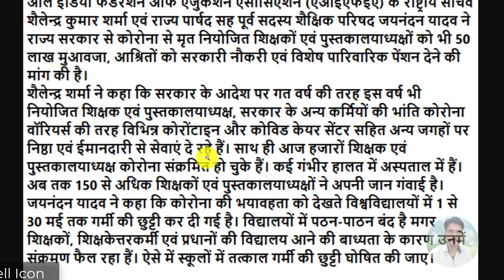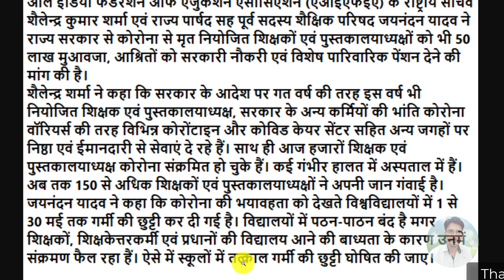नियोजित शिक्षकों को पेंशन, ₹50 लाख मुआवजा और सरकारी नौकरी | Bihar Contract Teachers News Today 2021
कोरोना से मौत पर शिक्षकों को भी मिले विशेष पेंशन, आश्रितों को 50 लाख मुआवजा और सरकारी नौकरी
बिहार के नियोजित शिक्षकों एवं पुस्तकालयाध्यक्षों ने भी कोरोना संक्रमण से मौत होने पर राज्य के अन्य कर्मियों की भांति मुआवजा, आश्रितों को सरकारी नौकरी एवं विशेष पारिवारिक पेंशन देने की मांग की है। साथ ही कोरोना की भयावहता को देखते हुए विश्वविद्यालयों, महाविद्यालयों की तर्ज पर सरकारी स्कूलों में भी अविलंब ग्रीष्मावकाश घोषित करने की मांग की है।

ऑल इंडिया फेडरेशन ऑफ एजुकेशन एसोसिएशन (एआईएफईए) के राष्ट्रीय सचिव शैलेन्द्र कुमार शर्मा एवं राज्य पार्षद सह पूर्व सदस्य शैक्षिक परिषद जयनंदन यादव ने राज्य सरकार से कोरोना से मृत नियोजित शिक्षकों एवं पुस्तकालयाध्यक्षों को भी 50 लाख मुआवजा, आश्रितों को सरकारी नौकरी एवं विशेष पारिवारिक पेंशन देने की मांग की है।

शैलेन्द्र शर्मा ने कहा कि सरकार के आदेश पर गत वर्ष की तरह इस वर्ष भी नियोजित शिक्षक एवं पुस्तकालयाध्यक्ष, सरकार के अन्य कर्मियों की भांति कोरोना वॉरियर्स की तरह विभिन्न कोरोंटाइन और कोविड केयर सेंटर सहित अन्य जगहों पर निष्ठा एवं ईमानदारी से सेवाएं दे रहे हैं। साथ ही आज हजारों शिक्षक एवं पुस्तकालयाध्यक्ष कोरोना संक्रमित हो चुके हैं। कई गंभीर हालत में अस्पताल में हैं। अब तक 150 से अधिक शिक्षकों एवं पुस्तकालयाध्यक्षों ने अपनी जान गंवाई है।

जयनंदन यादव ने कहा कि कोरोना की भयावहता को देखते विश्वविद्यालयों में 1 से 30 मई तक गर्मी की छुट्टी कर दी गई है। विद्यालयों में पठन-पाठन बंद है मगर शिक्षकों, शिक्षकेत्तरकर्मी एवं प्रधानों की विद्यालय आने की बाध्यता के कारण उनमें संक्रमण फैल रहा हैं। ऐसे में स्कूलों में तत्काल गर्मी की छुट्टी घोषित की जाए।
नियोजित शिक्षक खुशखबरी- बिहार सरकार का ऐलान | Contract Teachers News Today | Bihar Niyojit Shikshak
नियोजित शिक्षक का आज का ताजा समाचार,niyojit teacher news, niyojit teacher latest news, niyojit teacher
नियोजित शिक्षक बिहार,नियोजित शिक्षक समाचार बिहार,बिहार नियोजित शिक्षक का ताजा समाचार,बिहार नियोजित शिक्षक का ताजा समाचार,niyojit shikshak news
niyojit teacher news bihar,today bihar niyojit teacher news in hindi,niyojit teacher news 2021,
niyojit teacher current news 2021,niyojit teacher latest news today,niyojit teacher latest news supreme court today